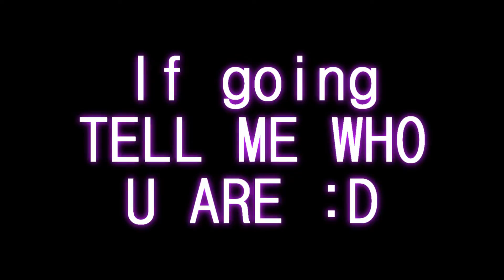Mo-Mo Convention Anyone?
sorry if theres no music i kinda made this before i had to go to school X) SO ANYONE GOING!? im gonna be with my bud whos gonna be England and Canada :D as well as my other bud whos  Hungary and two other pplz!

TEELL ME IF UR GOING ^O^ tomorrow i head out for it! since i live like...right in central ga XD